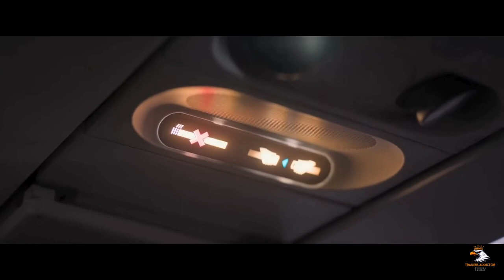NO WAY UP 2024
"What's a shark doing on a plane?!" Good question. Anyone know why? RLJE Films in the US has unveiled another new official trailer the bonkers survival thriller movie called No Way Up, made by a Swiss action director named Claudio Fäh. RLJE has also confirmed a US release date of February 16th, in theaters and on VOD to watch at home. No Way Up is a high concept combination of disaster movie and survival thriller. It's not just about a horrifying plane crash, it's about what would happen if a plane crashed into the ocean and somehow people onboard survived in an air pocket as it sunk to the bottom. No, thank you. Don't like that. Hell no. The main ensemble cast includes Colm Meaney, Phyllis Logan, Sophie McIntosh, Will Attenborough, and Jeremias Amoore. Of course they're trying to market it as "Sharks on a Plane!" This trailer is similar to the other UK trailer we posted a few months ago, though they've also dropped a fun new shark-filled poster - and all of it looks so ridiculous. I might just have to watch this flick when it's out soon.